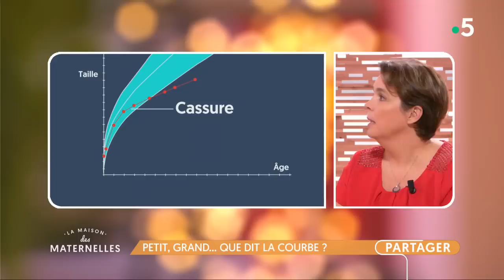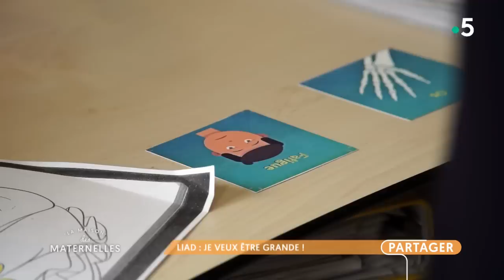Petit, grand... que dit la courbe ? - La Maison des maternelles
Trop grands, trop petits...nous parents avons tendance à nous inquiéter de la taille de nos enfants. Surtout de celle qu’ils sont supposés avoir plus tard, à l’âge adulte.

Comment surveiller la croissance de son enfant ? (A partir du carnet de santé pour commencer) A partir de quand s’inquiéter ?
Pour répondre à ces questions nous recevons :
- le Dr Isabelle Flechtner, pédiatre endocrinologue à Paris. Elle consulte entre autres à l’hôpital Necker-Enfants malades, à Paris.
- Marion, maman de Maxime 8 ans, et de Victor, 5 ans. Victor suit un traitement aux hormones de croissance depuis deux ans. Un traitement qui peut être prescrit chez les tout-petits comme nous le verrons...